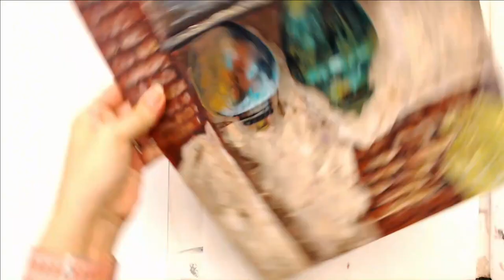Painterly-Style Tuscan Pots (Time Lapse)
Enjoy this time-lapsed painting of Tuscan inspired pots using a loose, painterly style!